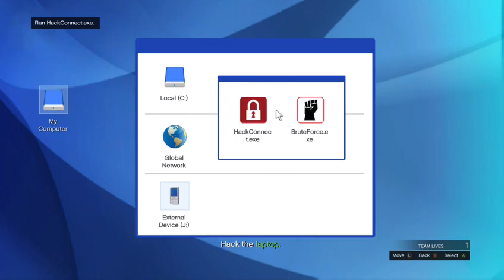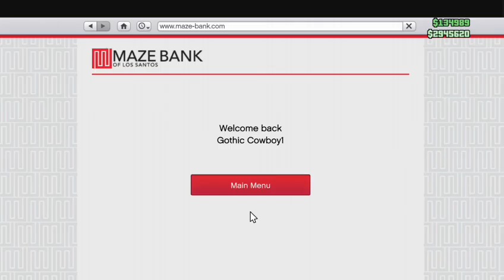(XBOX1) advance to victory on gta 5